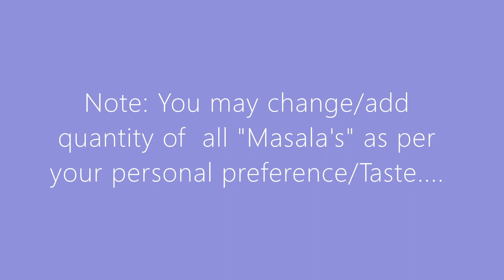शादी-विवाह में बनने वाली नवरत्न चटनी | Navratan Chutney Recipe | Shahi Navratan Chutney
Navratna chutney Recipe | Tamrind/Imli Chutney | नवरत्न चटनी l Navratan Chutney | Navratna Chutney Recipe | Imli Chutney | Tamarind Chatni | इमली की नवरतन चटनी | How to khatti meethi imli ki navratan chutney | Shahi Chutney
हलवाई वाली शादी-विवाह में बनने वाली नवरत्न इमली चटनी